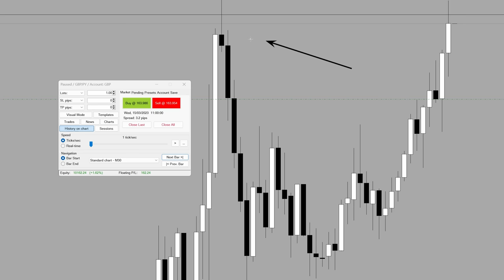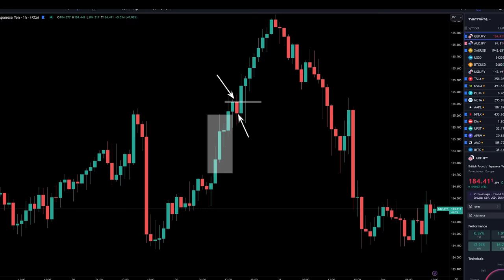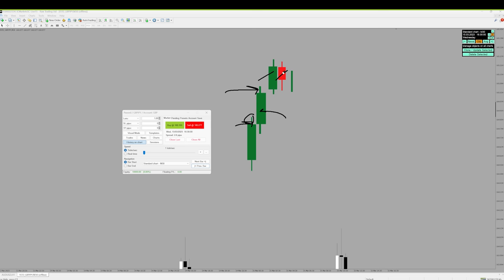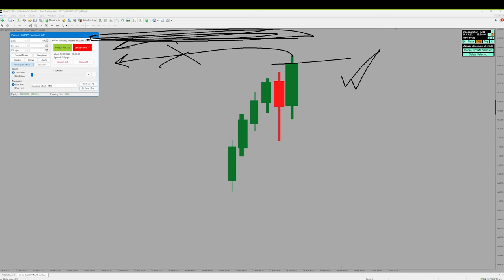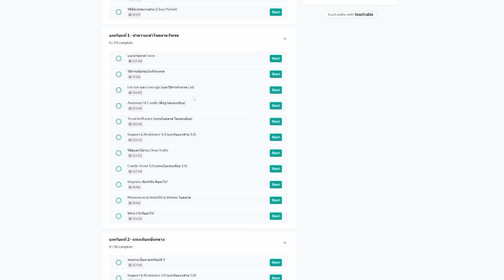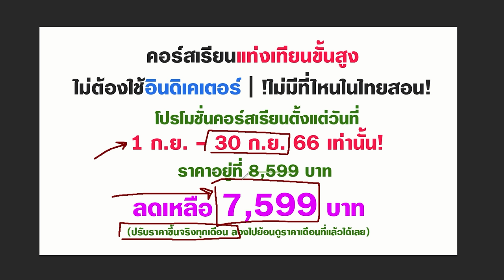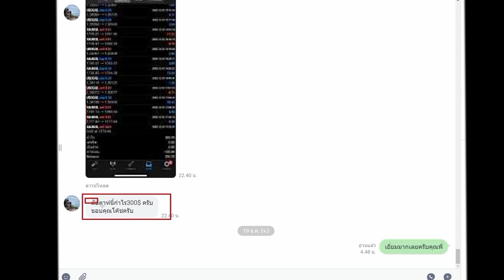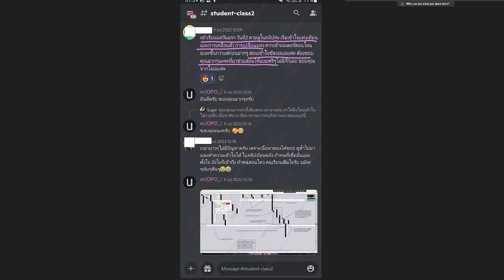กินเรื่อย กินง่าย กินได้ เอาไปเลย | ท่าเทรด Forex สำหรับทุก Level